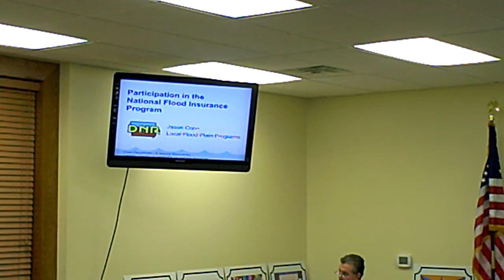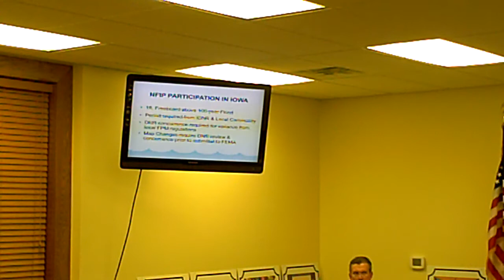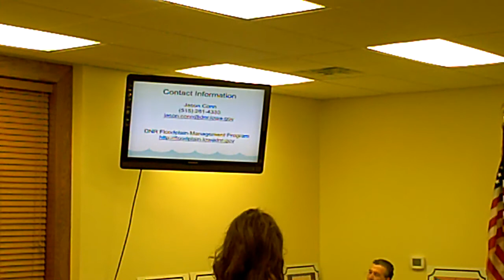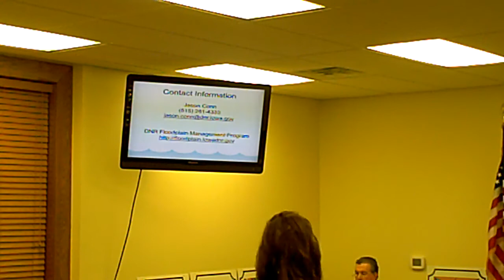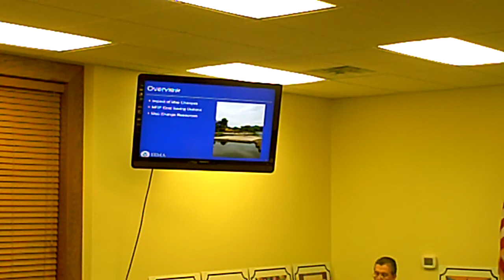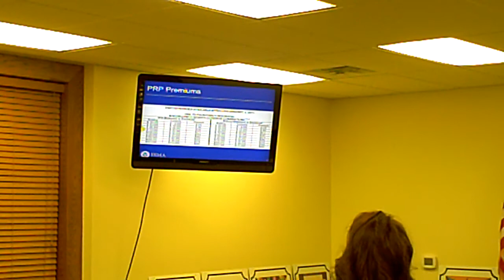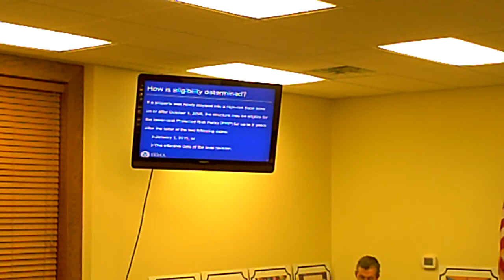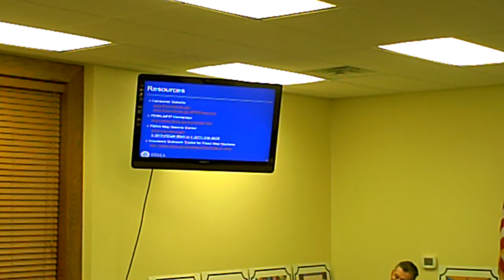February 7, 2011 Kalona, IA City Council Meeting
Kalona, IA City Council Meeting (February 7, 2011)

Jerry Kauffman, Mayor

Councilors Present:

Ken Herington
Steve Lafaurie
Mark Robe

Councilors Absent:

David Bentley
Claudine Miller-Zahradnek

City Administration Present:

Ryan Schlabaugh, City Administrator
Karen Christner, City Clerk

City Administration Absent:

(none)

AGENDA:
Bills
Public Forum:
1. Sheriff Deputy update
Old Business:
1. Downtown Revitalization Project
2. 7:30 PM public hearing on 2010-11 Budget Amendment
   a. Resolution amending the current budget for the fiscal year ending June 30, 2011.
Report by City Administrator
New Business:
1. FEMA/DNR Watershed presentation [Presentation on National Flood Insurance Program (NFIP) and implications of Kalona's participation.]
2. Changes on Beer permit to sell Carryout Native Wine by Casey's General Store